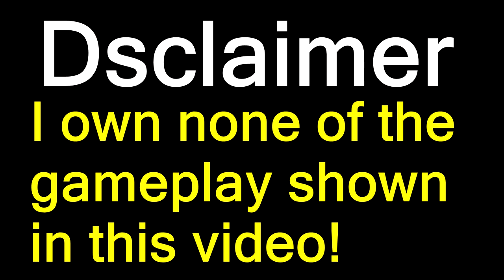Monster Hunter World New Into And Breakdown Things I Found Interesting!!